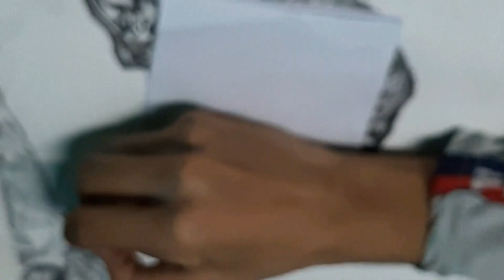Hyper realistic drawing of tiger and cub | timelapse video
Here is the hyper-realistic sketch of the Tiger and her cub made on a3 sizes cartridge sheet. hope you love it.